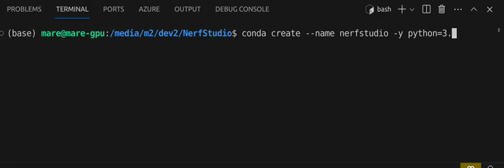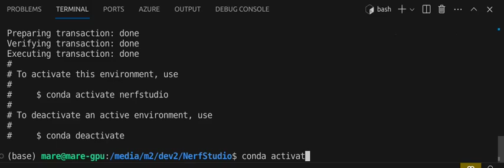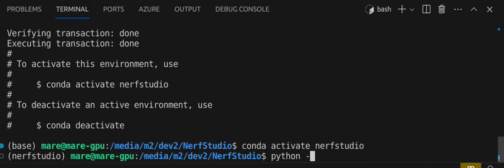NerF Studio installation step 1/6, create conda env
conda create --name nerfstudio -y python=3.8
conda activate nerfstudio
python -m pip install --upgrade pip